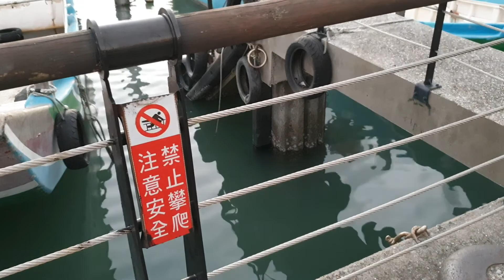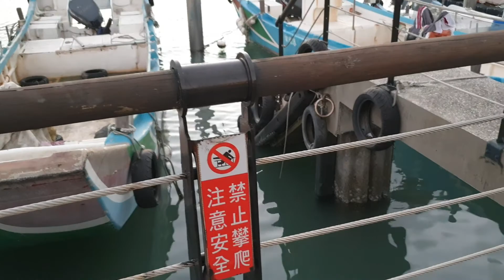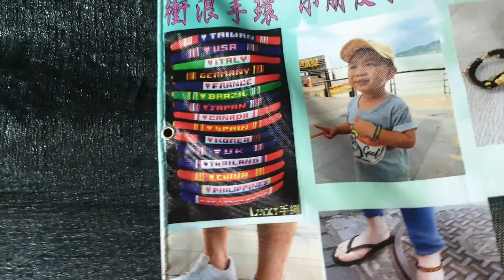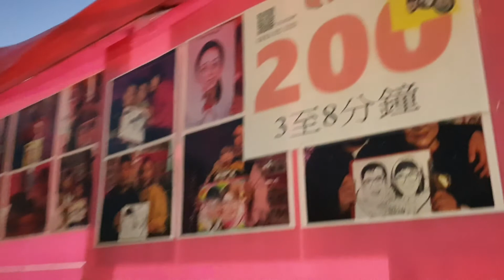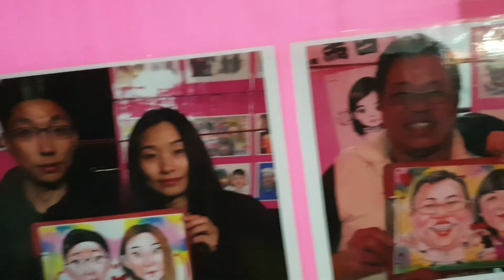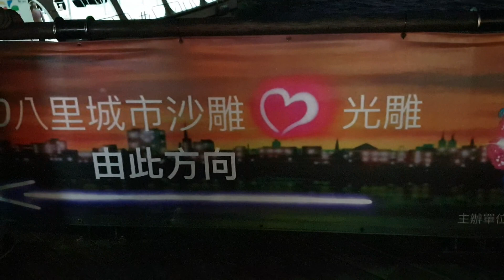淡水落日黃昏天空很美，淡水海邊很美，淡水蔡小姐也很美